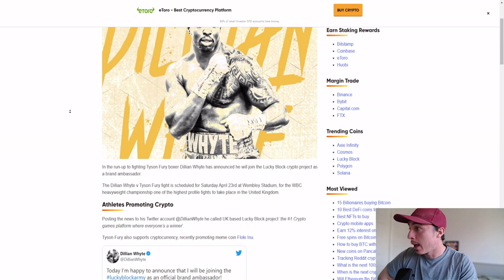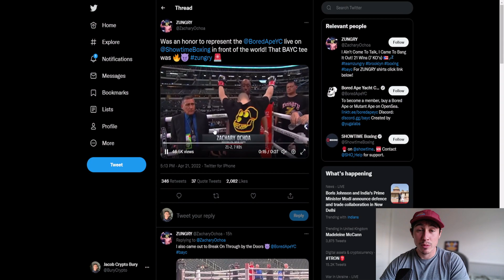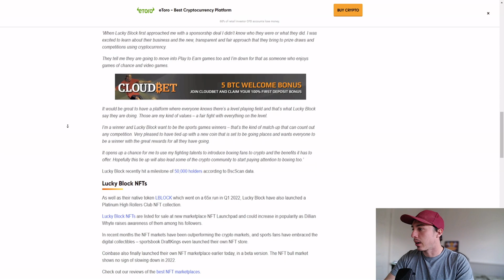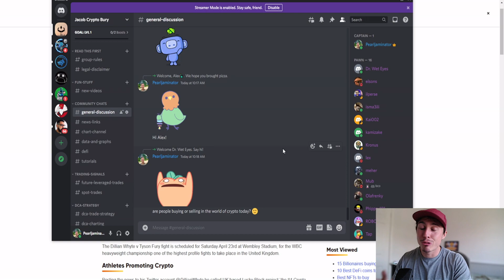Lucky Block crypto project sponsors Dillian Whyte in Tyson Fury fight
Lucky Block is going ahead with an interesting campaign which should boost exposure and bring in some volume over the next few weeks! This worked with BAYC and Apecoin, so could we see this potentially work this time round?!